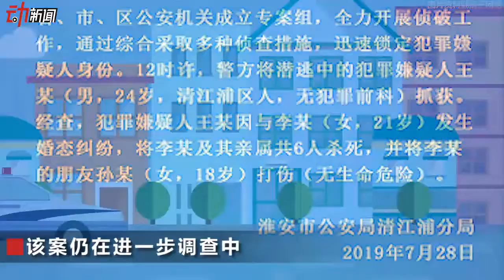24歲男子因婚戀糾紛行兇致6死1傷：嫌疑人已被抓獲